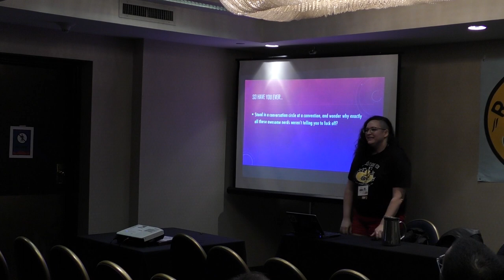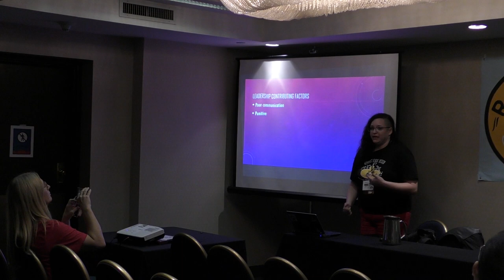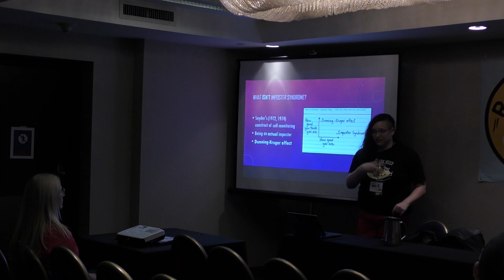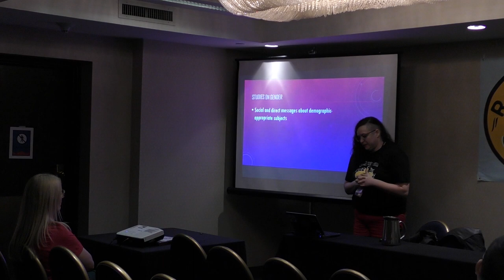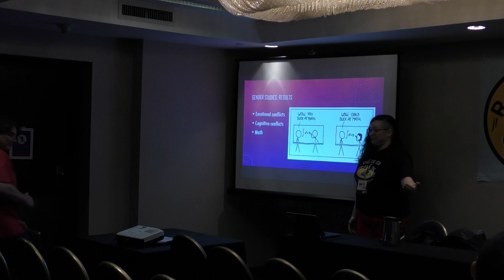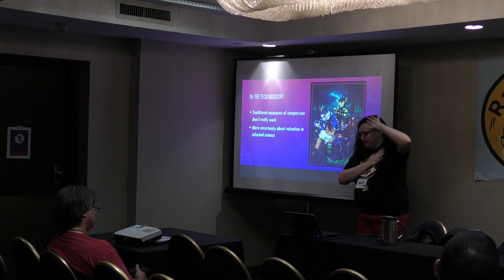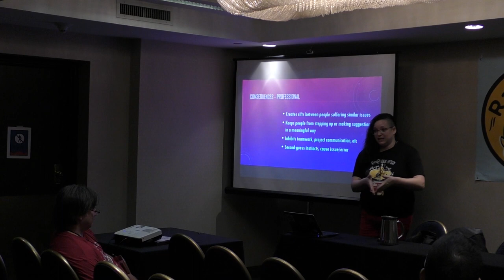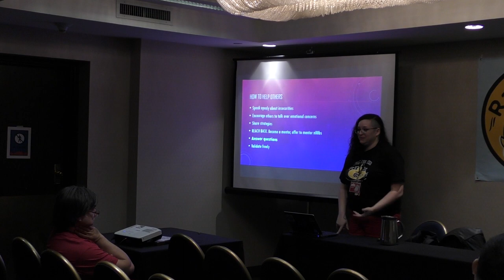I'm Not Good Enough To Discuss Imposter Syndrome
A review of the root causes and contributing factors behind impostor syndrome, and a discussion of how to recognize, treat, and systemically guard against professional feelings of inferiority.